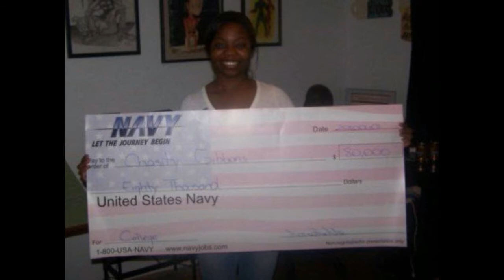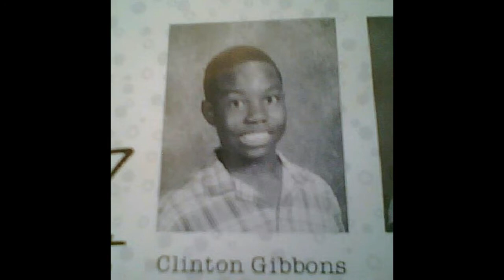All In The Gibbons Family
our mini photo movie